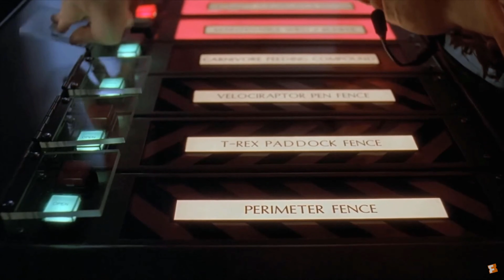Week 4 Battle | Pokemmo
Pokemmo week 4 battles. This week was against King Bumi and boy was it a doozy. If you want to see the other battles below are a couple of guys channels to visit!